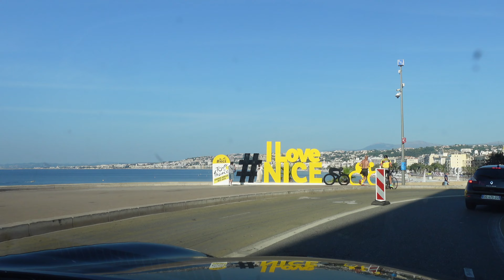Cannes Vlog, France Summer 2024 | Beach Party at La Môme Plage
Spend a day with me in Cannes, France in Summer 2024, relaxing, sunbathing and having a delicious lunch at La Môme Plage. Here is how lunch beach parties look in Cannes! :)
Hope you enjoy the video! Don't forget to click the "Like" button. Thank you!

1) [SIN COPYRIGHT] 🎵 Peaches - Justin Bieber / Remix 🎵 [CREATIVE COMMONS MUSIC]